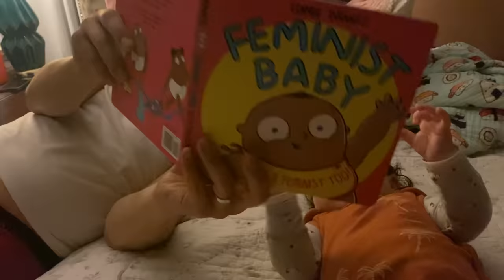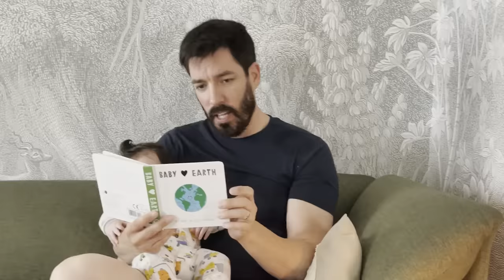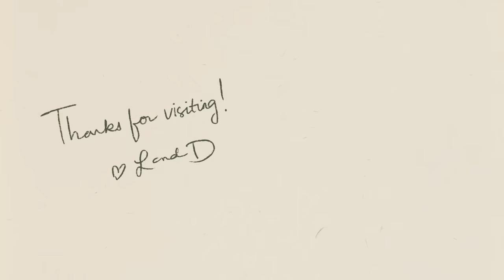Recapping Baby Parker’s First 6 Months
Even though it seems like just yesterday, it’s been 6 whole months since Parker was born! We’re tired, messy, and gassy…but overall so in love and grateful for our little bundle of joy.❤️

We reflect on some of the details of his birth, things that we’re glad we checked off the list, like preserving his cord blood and cord tissue with Cord Blood Registry, and share some fun Halloween and Thanksgiving memories!

If you’re a soon-to-be parent or thinking about having kids, check out CBR

Join us At Home!